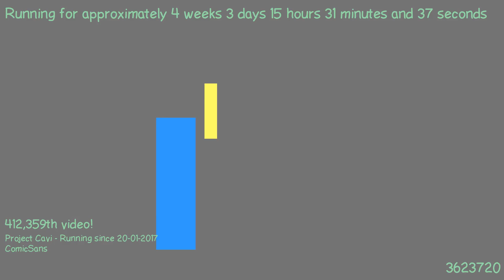1487684144 - Webdriver Cavi - H2